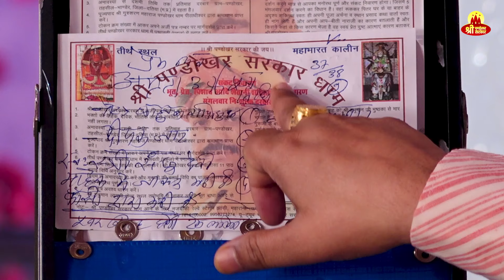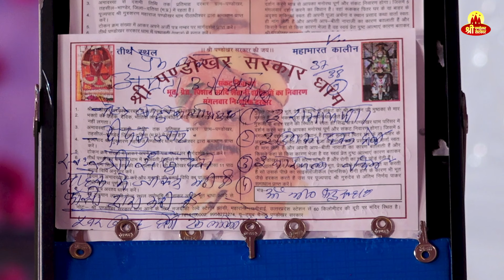गुरु जी से युवक को चालाकी करनी पड़ी महँगी भरे दरबार में खुली पोल🤔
Guru Ji Pandokhar Sarkar: गुरु जी से युवक को चालाकी करनी पड़ी महँगी भरे दरबार में खुली पोल🤔

Thank you for being part of Pandokhar Sarkar Dham !🚩🚩🚩🚩🚩